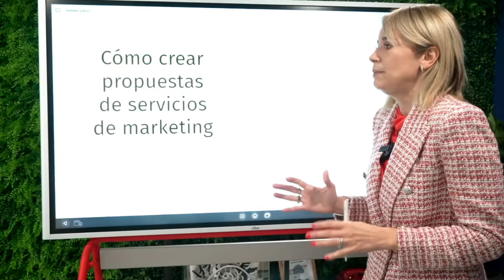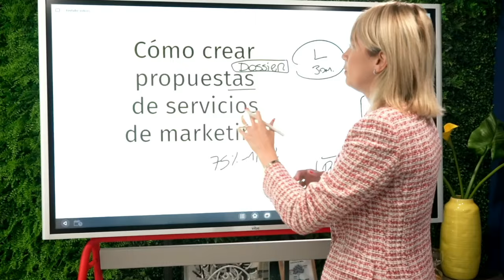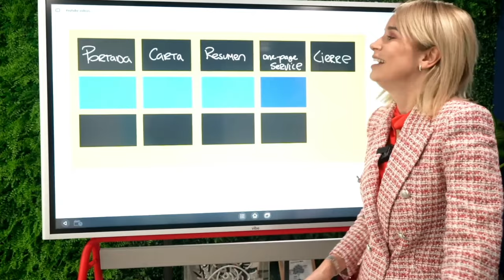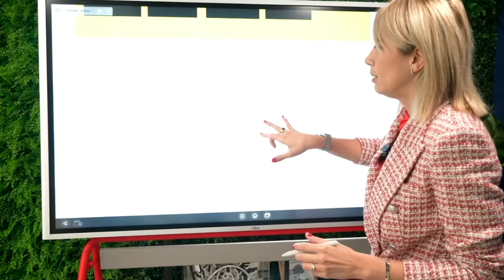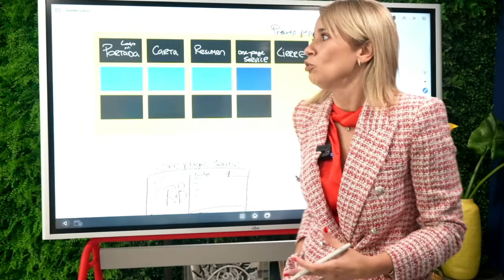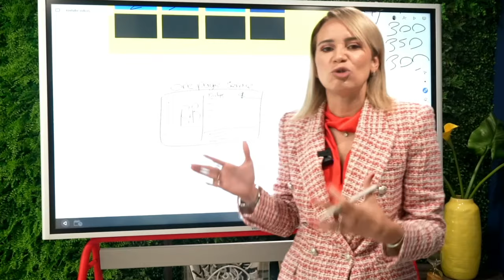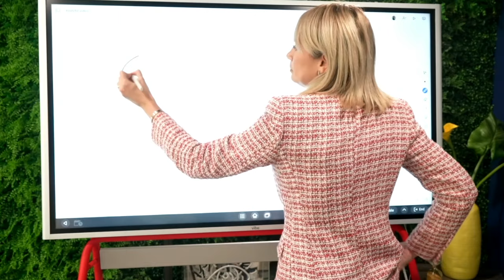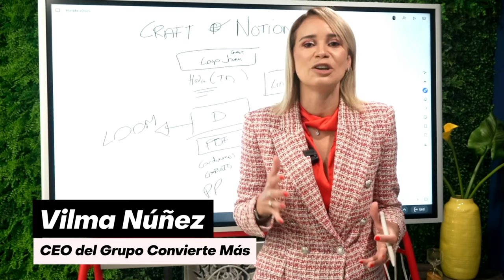Cómo hacer propuestas de servicios de marketing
No solo se trata de brindar grandes soluciones, también debemos innovar en la manera que las presentamos.

Recuerda, el cliente que está cotizando contigo seguramente también está cotizando con 2 o 3 personas más, por esto debemos tratar de hacer nuestras propuestas totalmente efectivas.

DALE PLAY al video y te enseño cómo hacer propuestas de servicios de marketing.

En este vídeo:

1:03 Plantilla maestra
2:11 Mi pequeño truco
2:50 Alternativa ideal para tus propuestas
4:23 Estructura de propuestas que SI funcionan